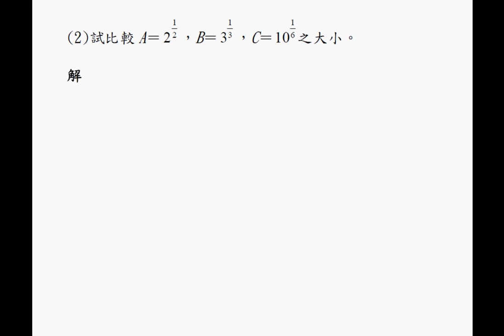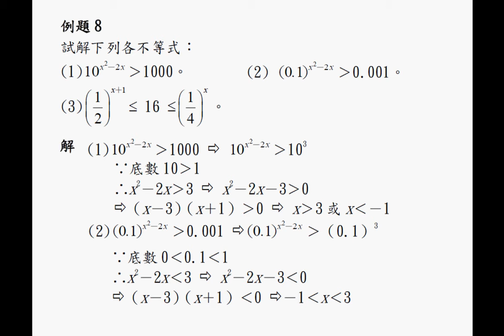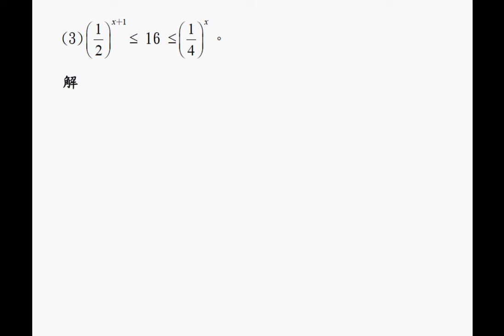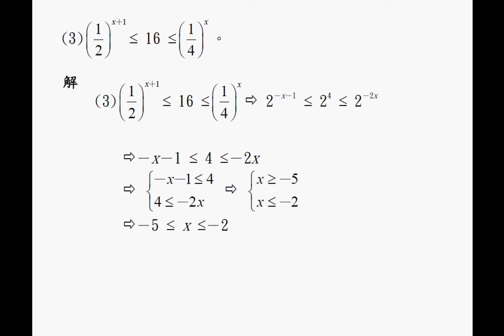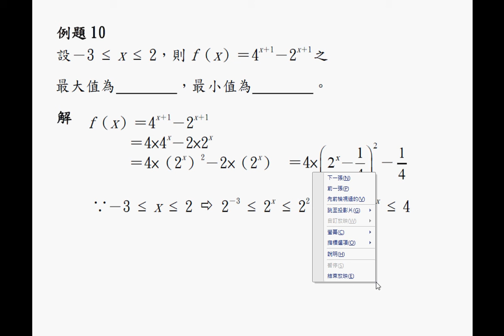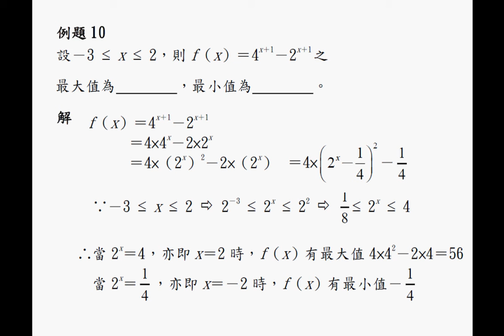翰林高一上習作3 2例題7至10